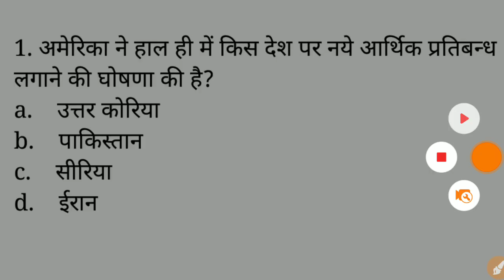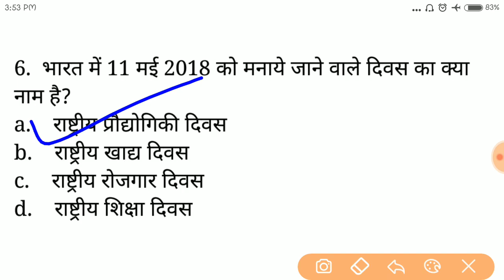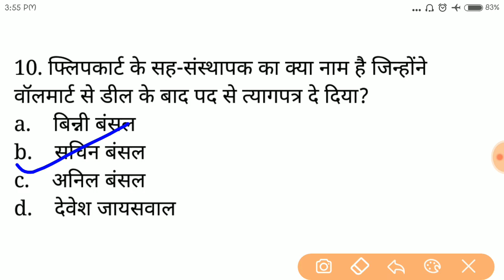12 May 2018 current affairs in hindi, current affairs for alp, Railway Group D, Up police Constable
Namaskaar dosto,
Is video mai  12 May 2018 ki current affairs ke questions ko cover kiya gya hai Jo apke ane wale exam ke liye bhout important hai.